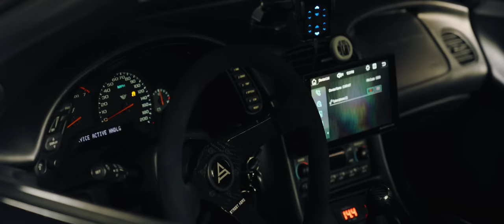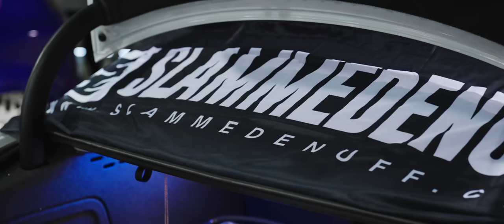SLAMMEDENUFF OHIO 2023 | Flink Films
In this video, Slammedenuff visits Columbus Ohio for our first show in the area.  And it rocked!  The turnout was way bigger than anyone could have imagined.  We can't wait to return!

Hamper - back again.